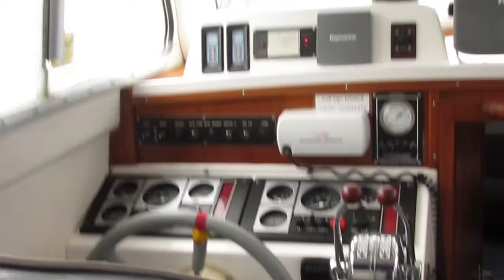Seaward 23 - Boatshed - Boat Ref#246151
Seaward 23 for sale with Boatshed Hayling Island Photos and video taken by Boatshed Hayling Island